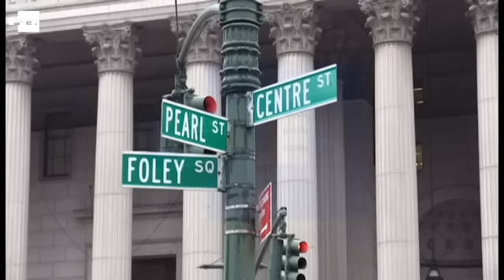Protesta de estudiantes en Nueva York por la política migratoria de Trump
Nueva York (EEUU), 7 feb (EFE/EPA).- (Imagen: Alba Vigaray) Cientos de estudiantes abandonaron hoy las aulas y se echaron a las calles de Nueva York para mostrar su rechazo a las políticas migratorias implementadas por el presidente de EE.UU., Donald Trump, así como sus propuestas en materia de educación.